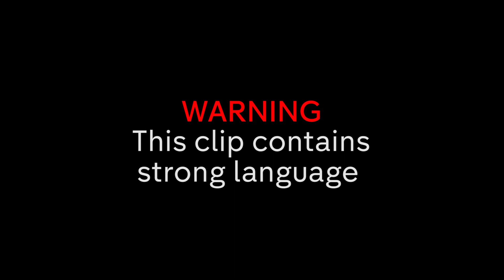Tea With Thompson – "It Should Have Just Been Between Emily & I." | Made In Chelsea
Sam Thompson and Habbs spill some SERIOUS quaranTea about isolating with Jamie Laing, her friendship with Emily Blackwell and THAT Uber journey.
Made in Chelsea airs Mondays, 9pm on E4